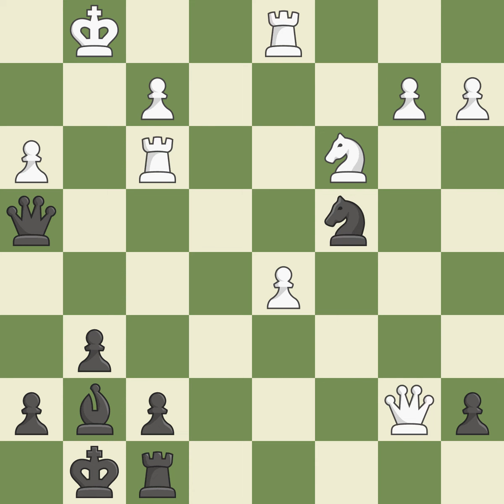Grnfeld Defense: Exchange Variation 5.Bd2 Event: 19th European Teams